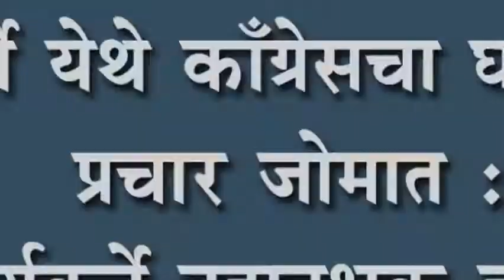कुर्ली येथे काँग्रेसचा घरोघरी प्रचार जोमात : कार्यकर्ते तहानभूक हरपून रंगले प्रचारात